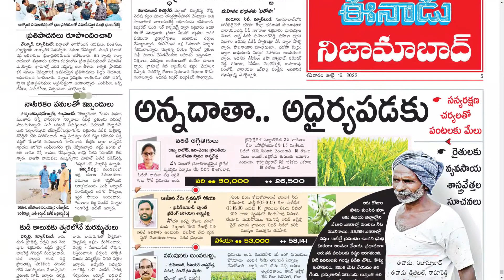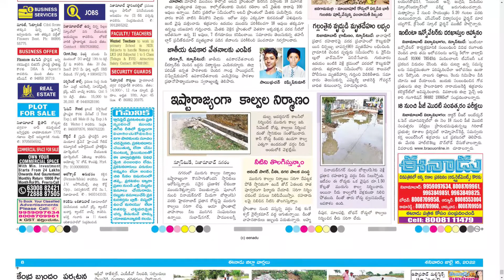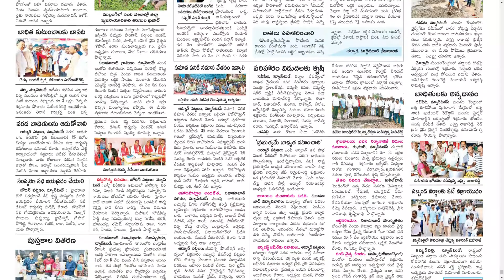EENADU NIZAMABAD 16 JULY 2022 SATURDAY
Telangana news
Ap news
Cricket news
Sports news
Cinema news
Bussines newspaper
Crime news
Chaduvu paper
Education newspaper
Eenadu antharyaami
Antharyami eenadu
Telugu antharyaami
Apprentice jobs
Vasundara paper
Eenadu vasundara
Eenadu karimnagar
Haaybujji paper
Prathiba
Eenadu pratibha newspaper
Prathiba paper
New intiatives by politicians
Telugu news
Gk questions